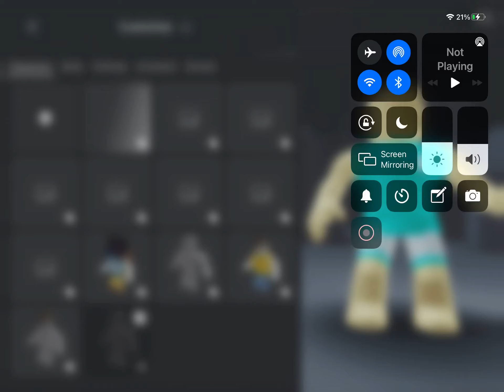Customizing My Roblox Character